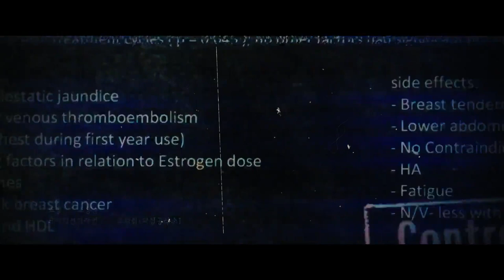TRAILER | THE WITCH Part 2 | The Other One | HD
After a mysterious girl emerges as the sole survivor of a bloody raid on the research facility behind the top-secret Witch Program, she is rescued by a pair of civilians who soon realize the girl is both very powerful and in very grave danger.

▪ I have no rights on the video and images!
▪ I have no rights on the audio!

The Witch: Part 1 - The Subversion 2018 (Holmes Fingerprint) Korean

K-Drama
Korean Movies
Asian Drama